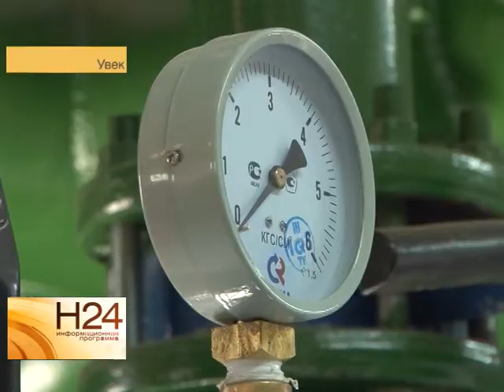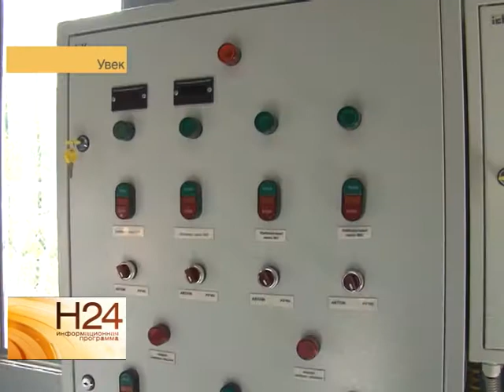Подготовка к отопительному сезону началась с поселка Увек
Проверку готовности к предстоящему отопительному сезону городские власти начали с самых отдаленных микрорайонов. В поселке Увек жители из года в год получали тепло от паровых котельных. За долгие годы эксплуатации они пришли в негодность и были закрыты. Как теперь будут греться зимой жители окраины, узнал наш корреспондент. Сюжет вышел 2 сентября.